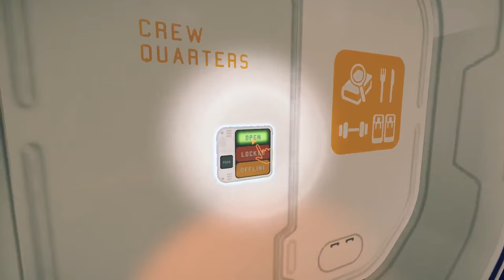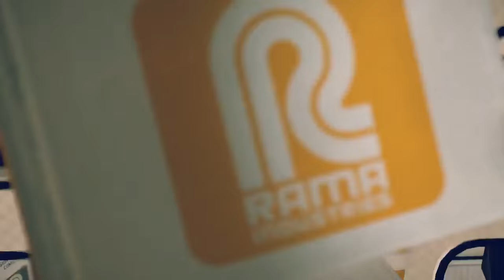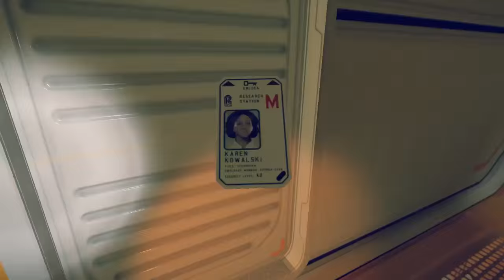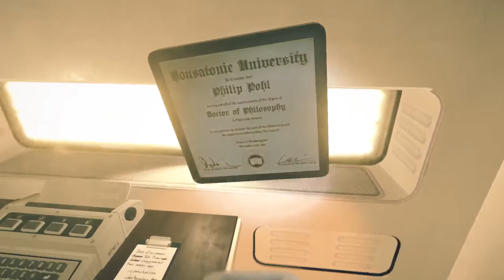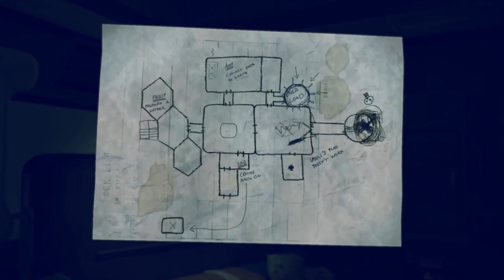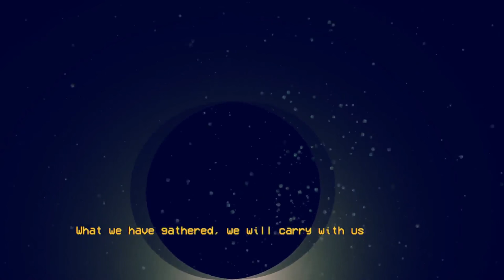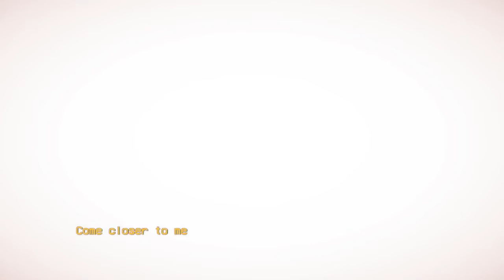POLLEN - Full Game Walkthrough Gameplay & Ending (No Commentary Playthrough)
POLLEN Full Game Walkthrough Playthrough Gameplay and Ending (No Commentary Let's Play)

Pollen full playthrough includes whole single player story line and ending of the game.

Pollen is an atmospheric, suspenseful and highly interactive first person sci-fi exploration game set on Saturn’s moon Titan. Delve into the richly detailed Station M, and try everything you can get your hands on to uncover the mysteries that lie beneath the moon’s crust.

In an alternate timeline of history, where the Kennedy assassination failed and the internet was never invented, the space race continued to boom as the Soviet and US programs combined their efforts to conquer the vast mineral rich expanse beyond Earth. Handing their findings over to private companies, governments gave way to corporations who would soon establish mining & research colonies all over the Solar System. Owned by one such conglomerate, Station M is a recently built research base of RAMA Industries on the Saturn’s largest moon Titan.

A member of RAMA Industries’ research team has mysteriously disappeared. As a reserve employee of RAMA, you are sent to the windswept surface of Titan to investigate. With a large lunar storm looming on the horizon, you have no choice but to enter the base in search of answers…